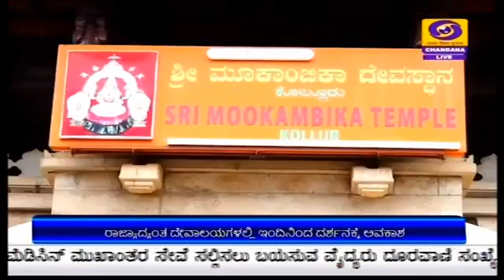ಲಾಕ್ ಡೌನ್ ಸಿಡಿಲಿಕೆ ಹಿನ್ನಲೆ : ರಾಜ್ಯಾದ್ಯಂತ ದೇವಾಲಯಗಳಲ್ಲಿ ಇಂದಿನಿಂದ ದರ್ಶನಕ್ಕೆ ಅವಕಾಶ